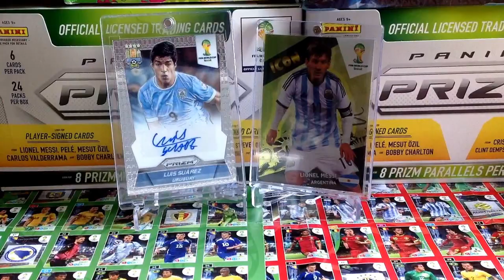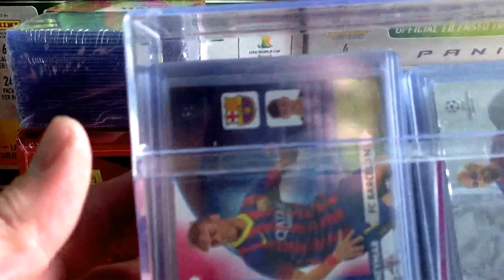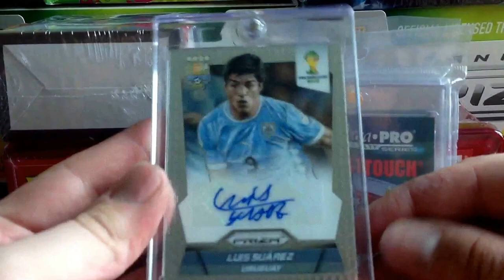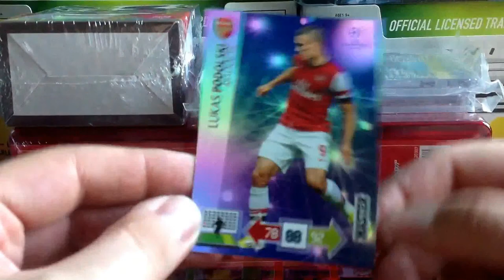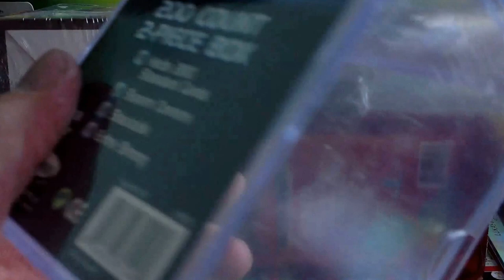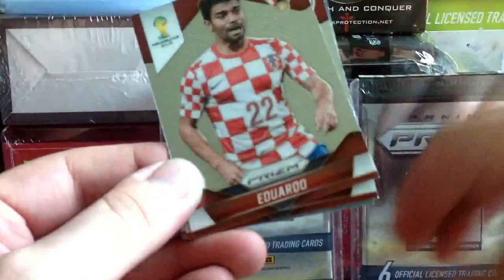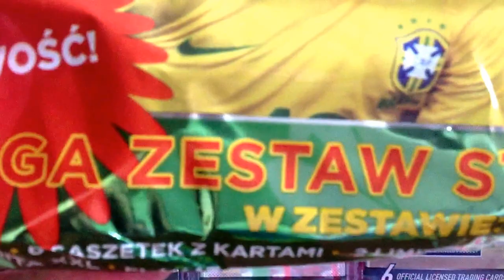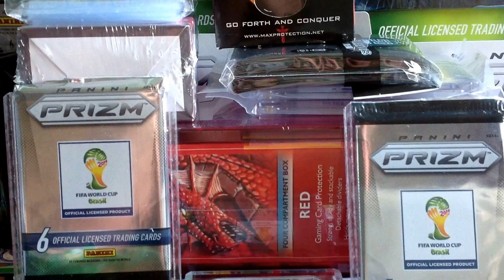CARDS PLANET: PO MUNDIALOWE UZUPEŁNIANIE ZAPASÓW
Linki do prezentowanych akcesorów
TOPLOADER:
HOLDERKI NA MAGNES:
MEGA ZESTAW STARTOWY XXL